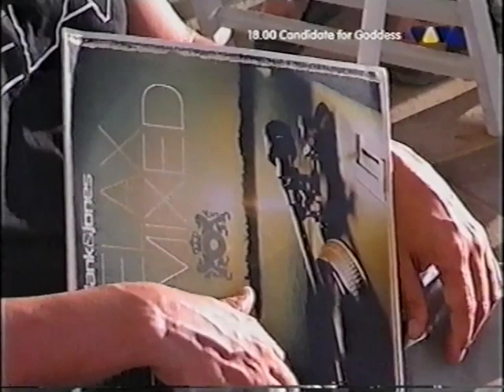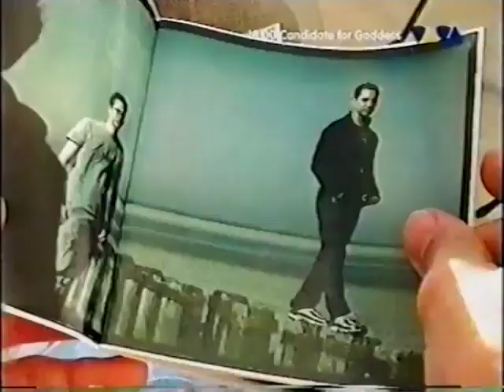VIVA TV Interaktiv Spezial - Blank & Jones @ Ibiza (2003)